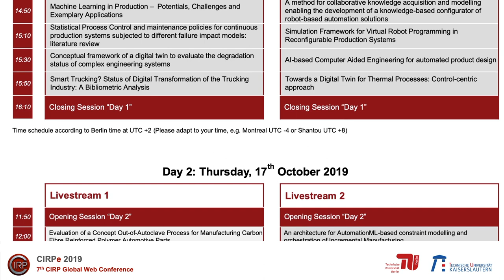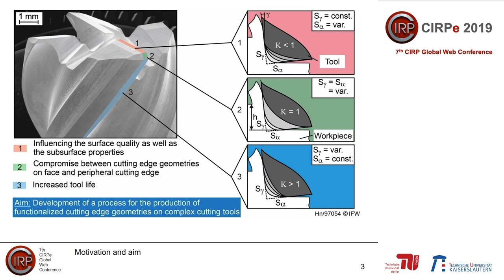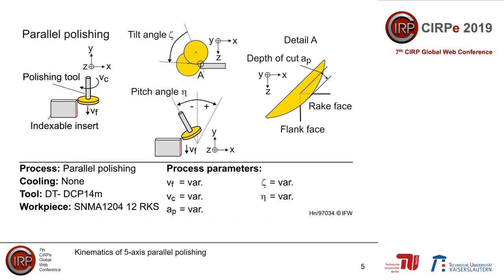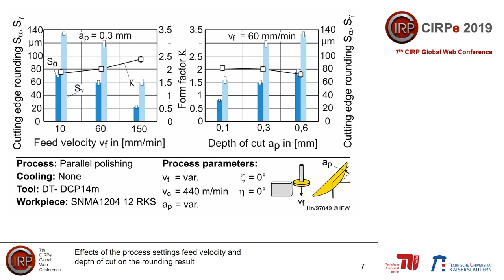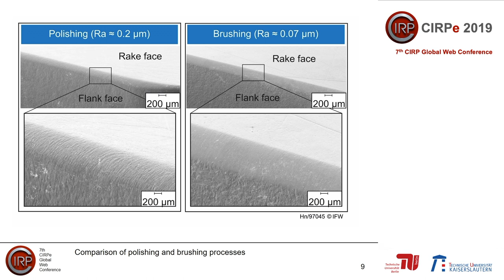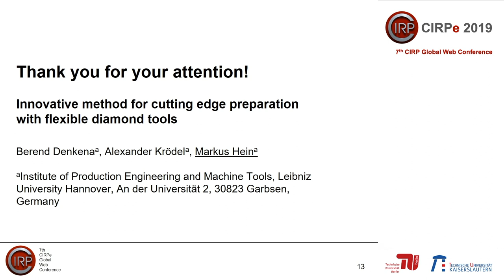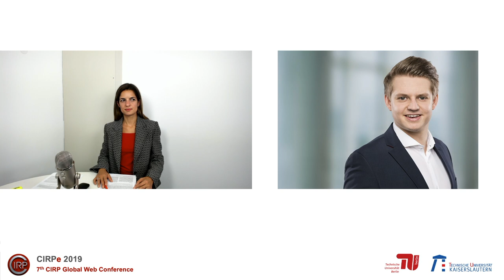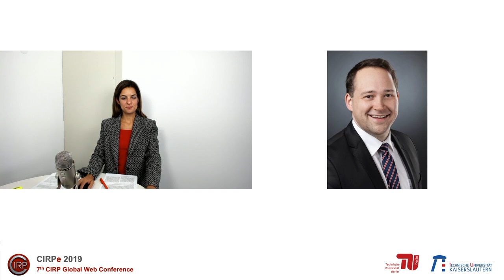CIRPe2019 - Denkena et. al. - Innovative method for cutting edge preparation with flexible...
Title: Innovative method for cutting edge preparation with flexible diamond tools
Authors: Berend Denkena, Alexander Krödel, Markus Hein

CIRPe2019 - 7th CIRP Global Web Conference
October 16th -18th, 2019
„Towards shifted production value stream patterns
through inference of data, models and technology“